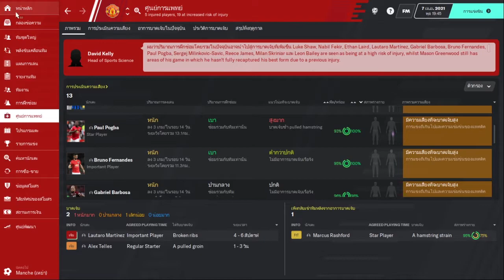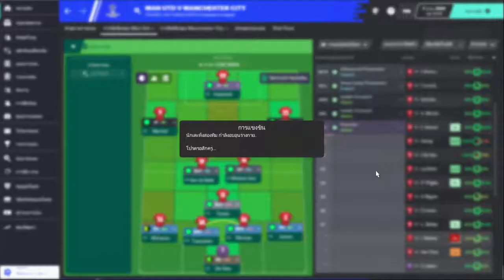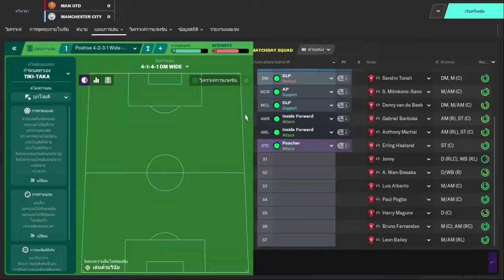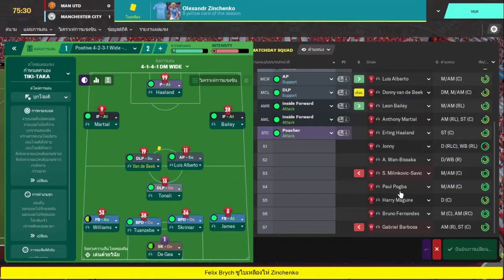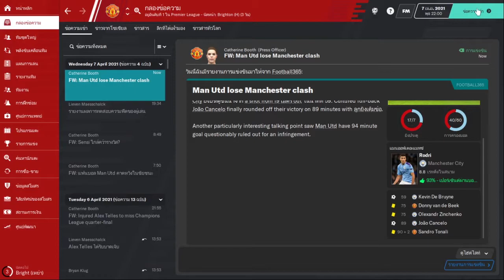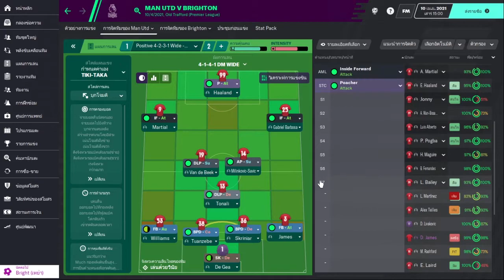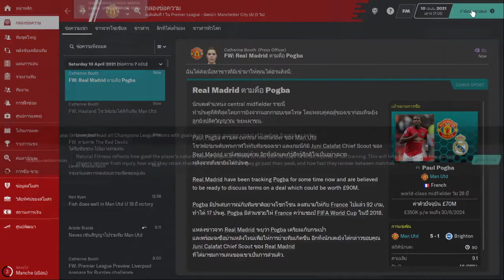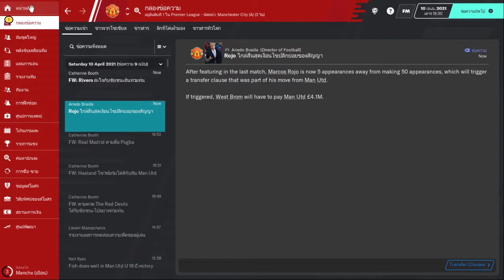Football Manager 2020 EP.53 - ปลุกปีศาจต้องใช้ปีศาจ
Football Manager 2020 คือ เกมจำลองการบริหารทีมฟุตบอลที่สมจริงที่สุดในขณะนี้ ซึ่งเราจะรับบทบาทเป็นผู้จัดการทีมที่ต้องทำให้สโมสรของเราไปสู่เป้าหมายที่วางไว้

สวัสดีครับผม ตอนนี้คุณอยู่กับช่อง KAI5EI2 นะครับผม
ช่องนี้จะทำเกี่ยวกับ การเล่นเกม แคสเกม สตรีมเกม  เป็นหลัก
คุณสามารถแนะนำหรือติชมได้ที่ด้านล่างคลิปได้เลยนะครับผม
ผิดพลาดประการใดก็ขออภัยมา ณ ที่นี้ด้วยครับ